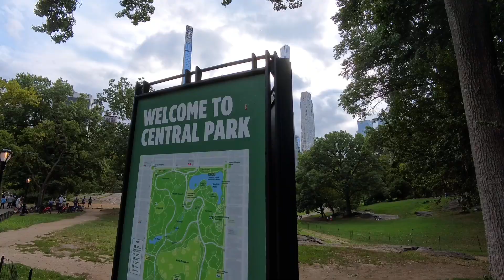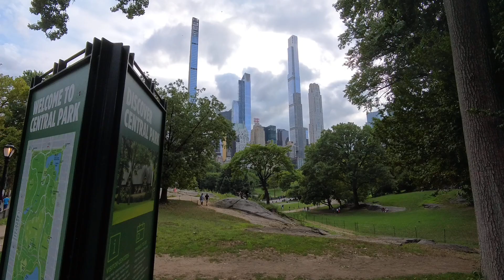New York Walking 2024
I took some video while in New York at the beginning of Fashion Week 2024. Just thought I would share it here for everyone to enjoy. This is my first full video with the Insta 360 Go s3. I enjoy the camera but it doesn't seem to work well with Adobe Premiere. I used the software that came with the camera for tis video. Let me know if you like it in the comments.